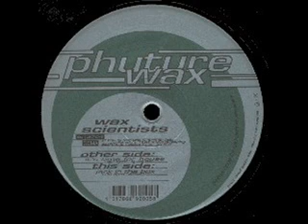Wax Scientists - It's Time For House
Wax Scientists 1 EP
Label: Phuture Wax
Catalog#: WAX 005-6
Format: Vinyl, 12"
Country: Germany
Released: 1995
Genre: Electronic
Style: Techno
Credits: Producer, Written-By - Norman Feller, Tom Wax
Notes: Published by UCM Music Publishing/EMI Songs